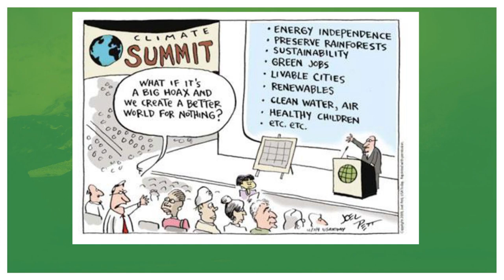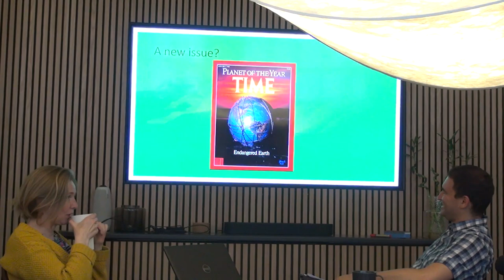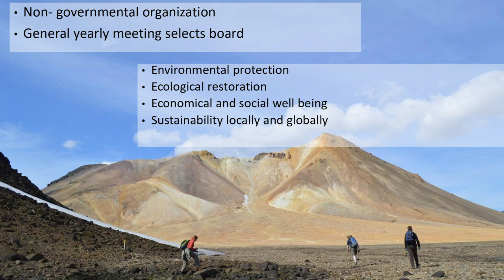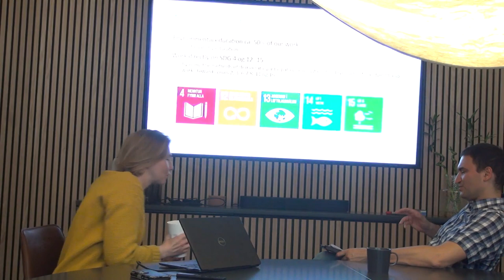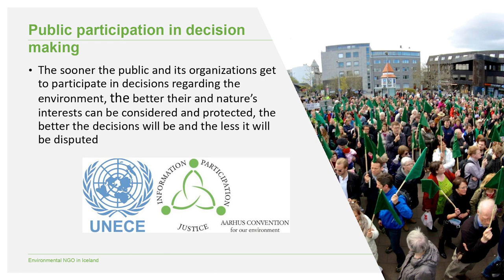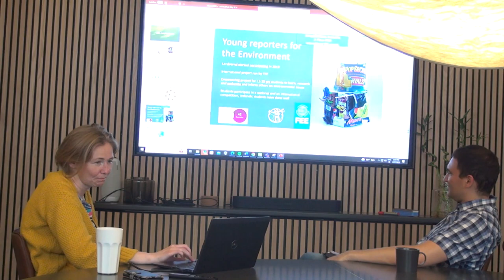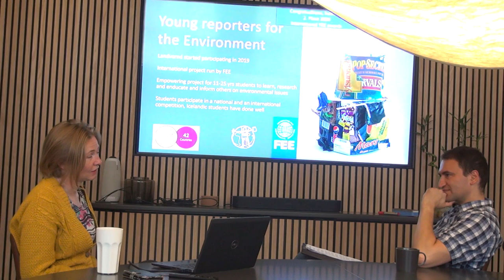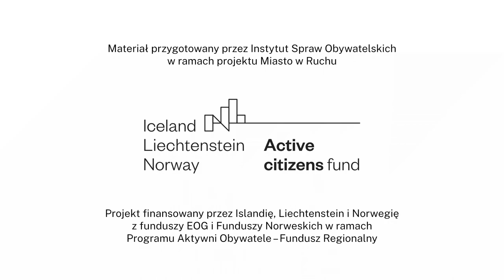O co walczy największa organizacja ekologiczna w Islandii? Rozmowa z Auður Önnu Magnúsdóttir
Islandia jest krajem, który w 100% swoje zapotrzebowanie na energię elektryczną i cieplną pokrywa ze źródeł odnawialnych.
Co w takim miejscu ma jeszcze do roboty organizacja ekologiczna?
Jak się okazuje miejscowi aktywiści mają przed sobą wiele trudnych zadań a niektóre problemy są bardzo podobne do tych, z którymi mierzymy się w Polsce.
Wielkie wyzwania dotyczą nie tylko ochrony klimatu i przyrody, ale także polityki miejskiej i transportowej.
Auður Önnu Magnúsdóttir – przedstawicielka największej islandzkiej organizacji ekologicznej – Landvernd, opowiada o działalności swojej organizacji w rozmowie z Łukaszem Kamińskim z Instytutu Spraw Obywatelskich.
Warto wspomnieć o tym, że to właśnie wyjazd do Islandii i spotkania z ludźmi takimi jak Auður, zainspirowały nas do stworzenia petycji: ,,Podpisz się pod lepszym miastem”.

Rozmowa została nagrana podczas wizyty studyjnej w Islandii przeprowadzonej w ramach projektu ,,Miasto w Ruchu”. Materiał w języku angielskim.

Projekt Miasto w Ruchu jest finansowany przez Islandię, Liechtenstein i Norwegię z funduszy EOG i Funduszy Norweskich w ramach Program Aktywni Obywatele – Fundusz Regionalny.